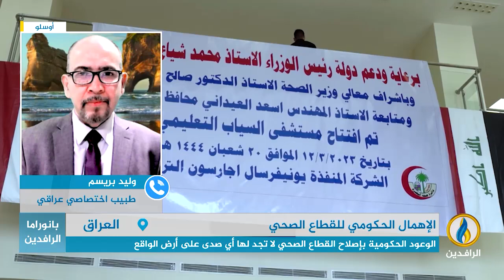مداخلة الطبيب وليد بريسم بشأن الإهمال الحكومي للقطاع الصحي